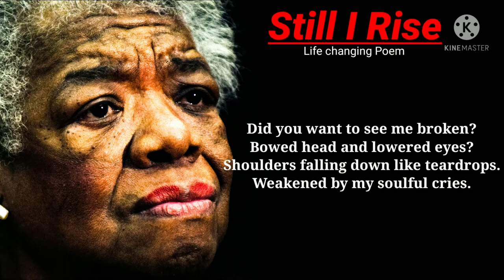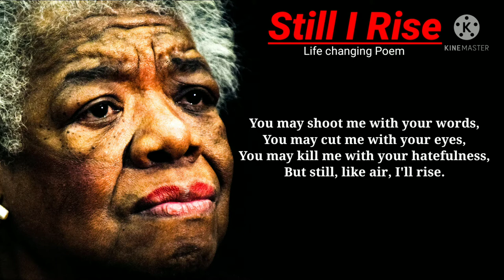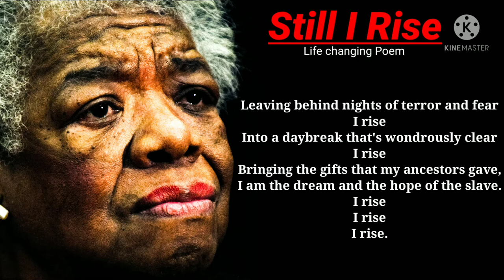Maya angelou still i rise || Inspirational poem by maya angelou ||motivational poems by maya angelou